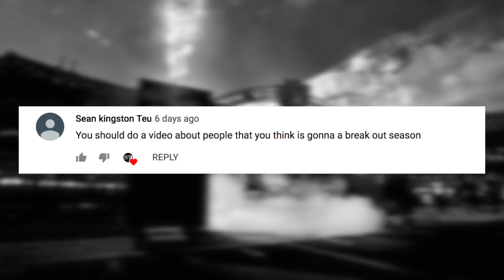5 Raiders That Will Breakout in 2019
These are my 5 players I believe will breakout in 2019!